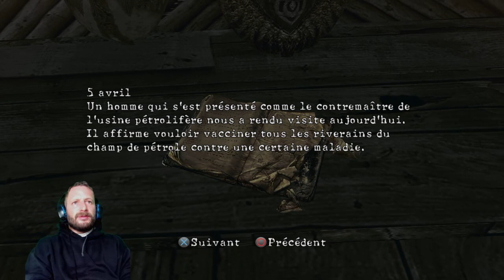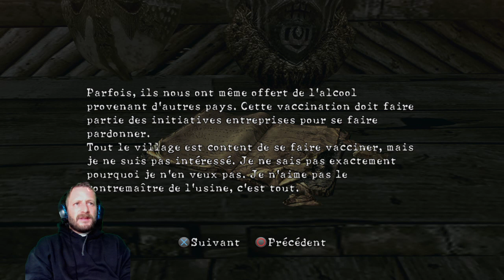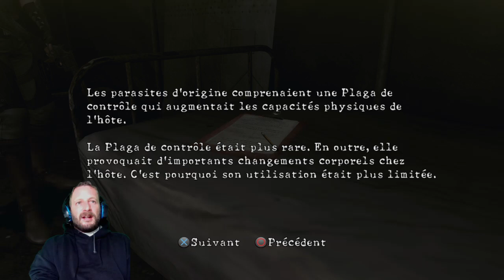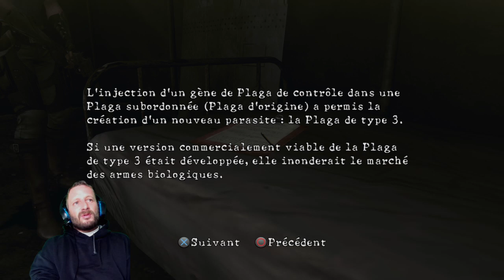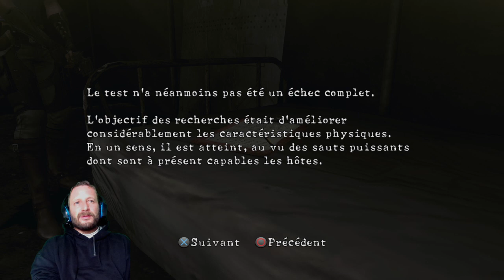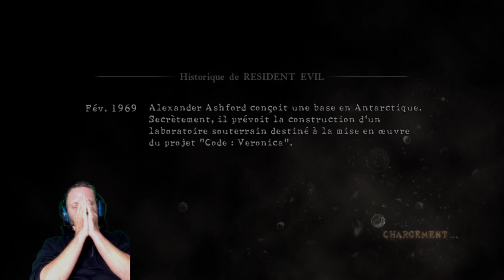" LES MARÉCAGES! " Let's play fr Resident Evil 5 ps4 épisode 3 loul5100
Let's play de resident evil 5 en français sur ps4.
épisode 3: " Les marécages! "
Retrouvez les lives sur Twitch: loul5100officiel